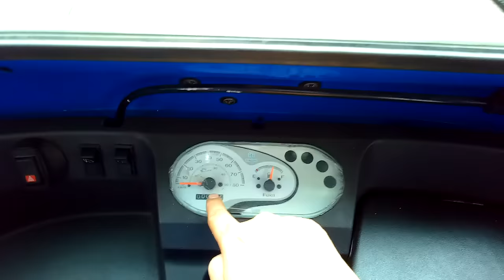NYETIR INI LEBIH TEGANG DIBANDING SUPERCAR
Saya bajak unit tes Piaggio Ape Cargo D600 dari OtoRider, dan merasakan bagaimana menyetir kendaraan seperti ini di jalan raya.